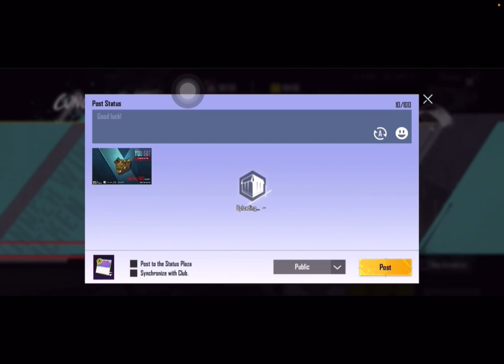Crafty Bunny Mask Crate Opening | Blood Tooth Vector is Back Crate Opening | New Mythic Opening